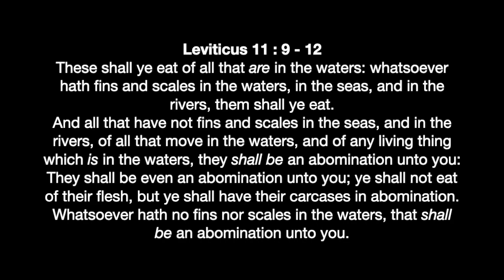that shall be an abomination unto you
These shall ye eat of all that are in the waters: whatsoever hath fins and scales in the waters, in the seas, and in the rivers, them shall ye eat.
And all that have not fins and scales in the seas, and in the rivers, of all that move in the waters, and of any living thing which is in the waters, they shall be an abomination unto you:
They shall be even an abomination unto you; ye shall not eat of their flesh, but ye shall have their carcases in abomination.
Whatsoever hath no fins nor scales in the waters, that shall be an abomination unto you.

1 Corinthians 15:1-4
2 By which also ye are saved, if ye keep in memory what I preached unto you, unless ye have believed in vain.
3 For I delivered unto you first of all that which I also received, how that Christ died for our sins according to the scriptures;
4 And that he was buried, and that he rose again the third day according to the scriptures ”

Romans 10:9-10
10 For with the heart man believeth unto righteousness; and with the mouth confession is made unto salvation. “